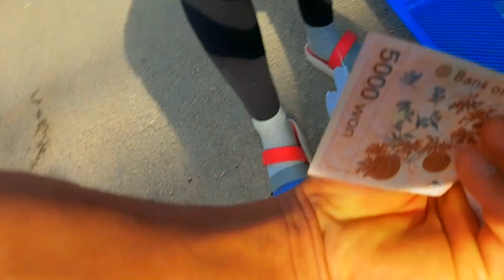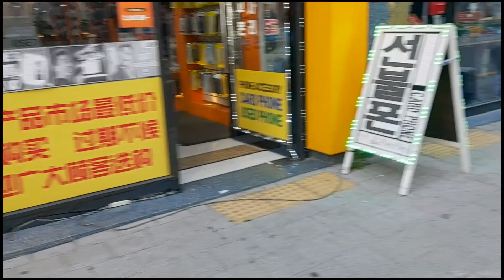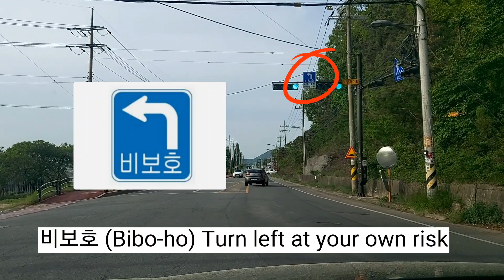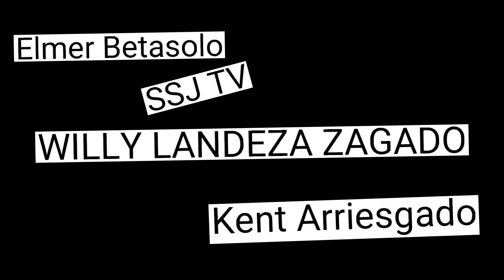Sama kayo guys bili tayo ng punla..pasyal na din!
Went to the market and bought some seedlings (Ampalaya, Talong, Kamatis & Melon)..enjoy watching guys..hope you like it, thanks!